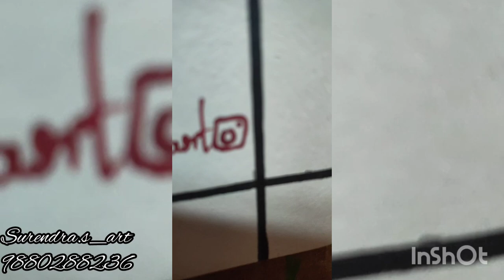blood portrait painting artist surendra.s_art Chikmagalur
An artist hav art skills in his blood only. And this artwork is made of blood, and not by painting or any other. Love can b shown in many ways...and this guy wanted to show his lov for his loved one in this way. (Blood is red, red is love)  u can also show ua love to ua loved 1s mother father sister evry1.